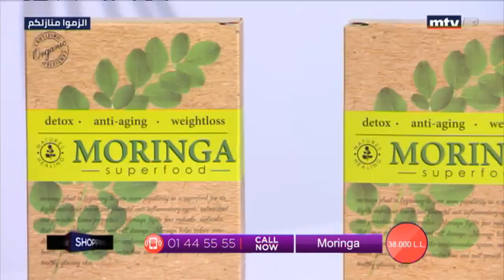Best Seller - 20/03/2020 - Part 2